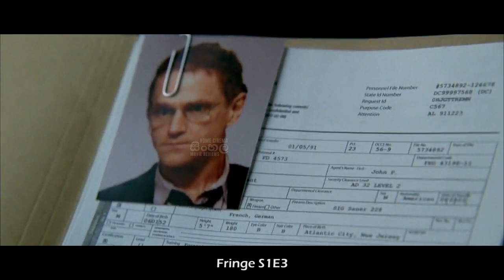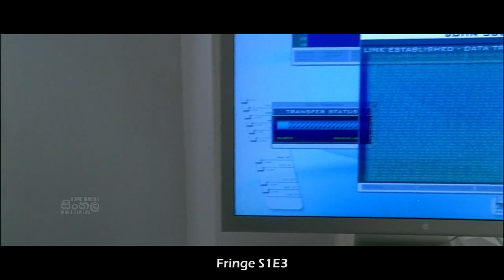"ෆ්රින්ජ් S1E3" කතාව සිංහල භාෂාවෙන් | Home Cinema Sinhala Movie Review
Hey there!

Welcome to Home Cinema Sinhala Movie Reviews. I'm excited to share with you a movie review in Sinhala today. So sit back, relax, and enjoy the movie as I take you through it in Sinhala. Let's have some fun and see what this film has in store for us.